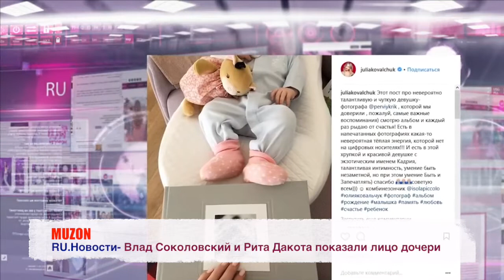Влад Соколовский и Рита Дакота показали лицо дочери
RU.Новости- Влад Соколовский и Рита Дакота показали лицо дочери